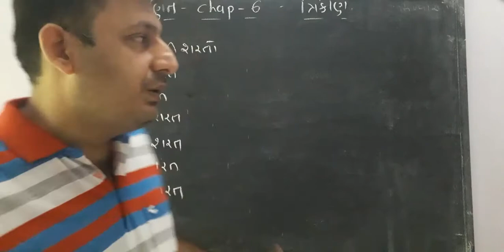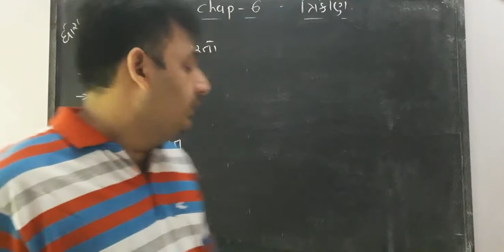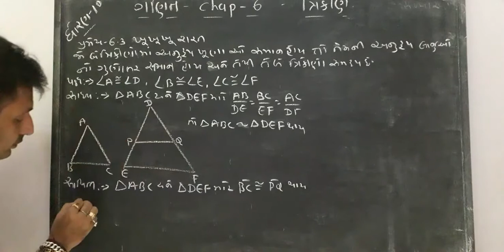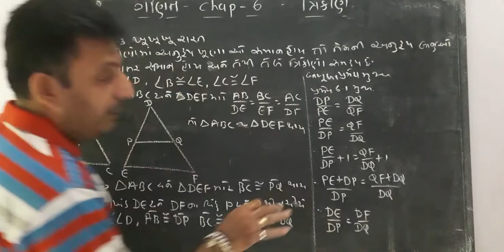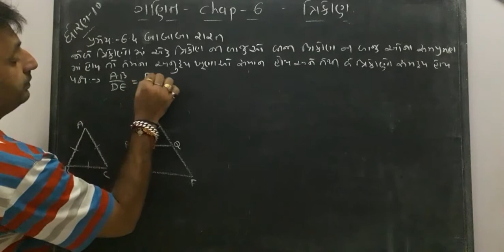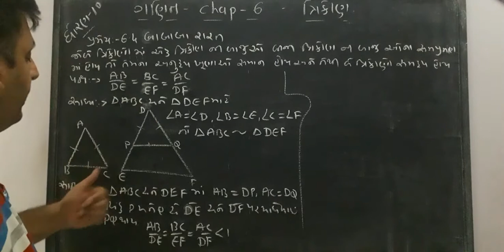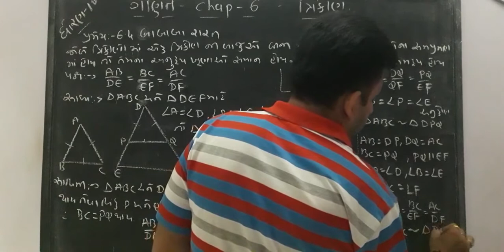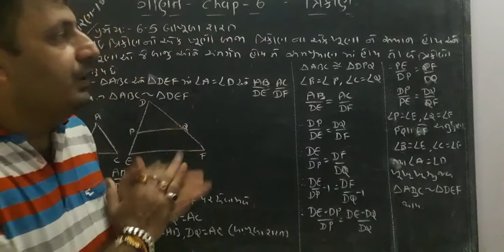Maths || Std 10 || chap 6 || પ્રમેય 6.3,પ્રમેય 6.4,પ્રમેય 6.5